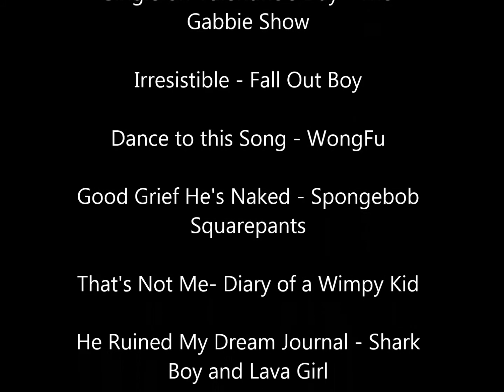Miraculous Ladybug Crack 3!!!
Back again with a third installment of my Miraculous Ladybug Crack videos! I hope these are as fun for you to watch as they are for me to make them!! Enjoy!!!

I don't own Miraculous Ladybug or any of its characters. All material used is credited at the end of the video.